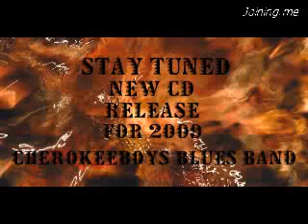JD Steagall Interview p1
The first part of my interview with JD Steagall from JD and the Cherokee Boys

The link below is to our previous interview with JD on blogtalkradio, he called in about an hour into the show so just scroll ahead to about the 55 minute mark.

R.I.P JD, we miss ya brotha